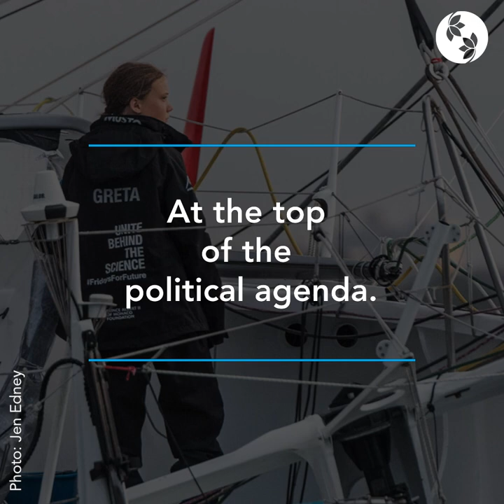2019 Right Livelihood Award Laureates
The Right Livelihood Award, widely known as the ‘Alternative Nobel Prize’, celebrates its 40th anniversary this year. The 2019 Award goes to Aminatou Haidar (Western Sahara), Guo Jianmei (China), Greta Thunberg (Sweden) and Davi Kopenawa / Hutukara Yanomami Association (Brazil). The Laureates were announced in Stockholm, Sweden, on September 25, 2019.

Learn more about the Award and the Laureates: rightlivelihood.org